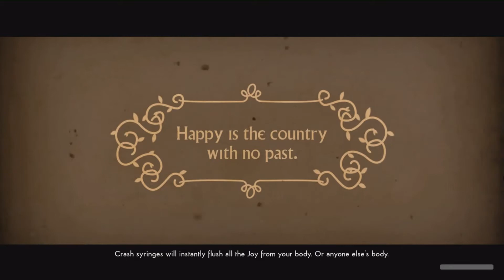We Happy Few - Arthur's Story: Haworth Labs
In exchange for a letter of transit Arthur has to retrieve a bottle of cod liver oil for Sally. The facility seems to be shut down though.